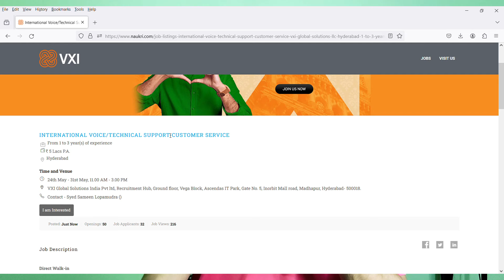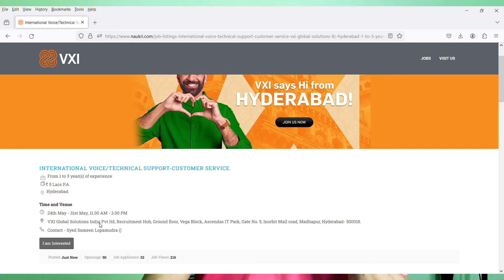VXI Mega Walkin Interview Tomorrow | 10+2 Or Above Eligible | 5 Days Working | Free 2 Way Transport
Images & Jobs are taken from the following :
2.VXI
3.Naukri.com